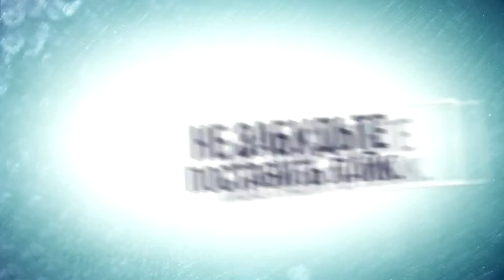CRMP Rodina RolePlay - КУПИЛ ЭЛИТНУЮ СЕМЕЙНУЮ КВАРТИРУ ЗА 10000 ОЧКОВ!#220